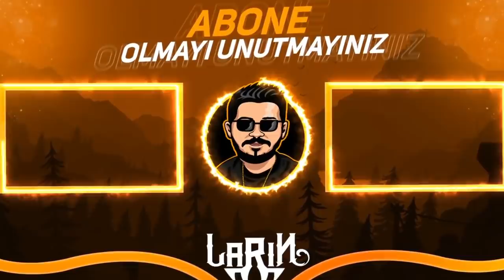600 KUPADA AMBER İLE SPİKE ÇIKTI KOMŞU ÇOCUĞU EVİ BASTI